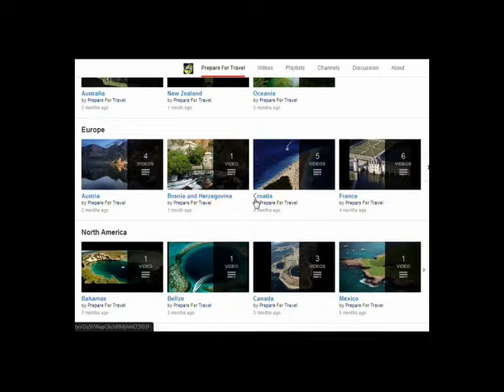Kirkjufjara, Iceland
Located under the mountain Dyrhólaey on the south coast of Iceland, not far from the village Vík.

It was formerly an island of volcanic origin, which is also known by the Icelandic word eyja meaning island.

Coordinates:
63°24'09.7"N 19°06'47.1"W